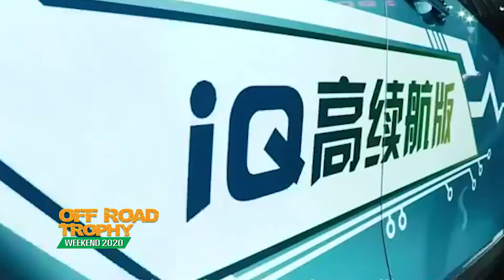Off Road Trophy Weekend 2020 ออกอากาศวันที่ 23 ต.ค. 63 เบรก 4